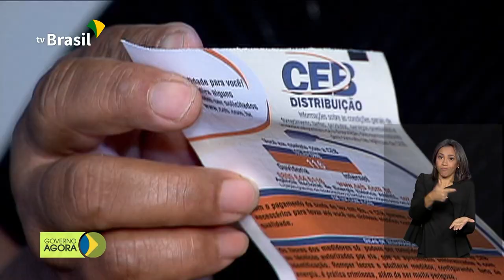Governo discute repatriação de brasileiros que estão na China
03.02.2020 - Presidente Jair Bolsonaro almoça com empresários em São Paulo; grupo interministerial que atua no combate ao novo coronavírus se reuniu no Palácio do Planalto para discutir o repatriamento de brasileiros que estão em Wuhan, na China.